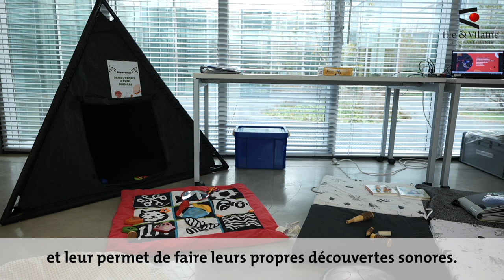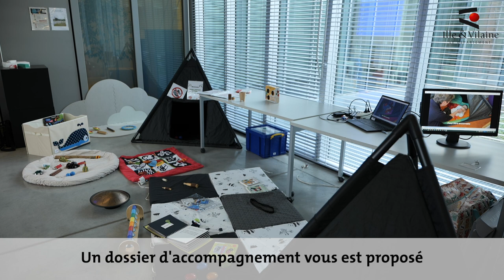Espace d'éveil musical